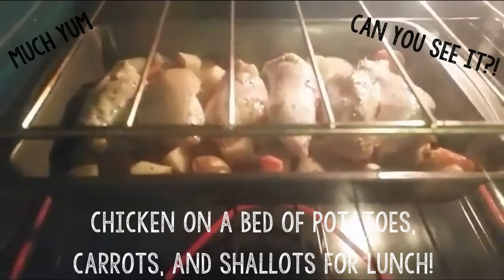TrendyTuesday: Meetings and Impromptu Driver's Ed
Hi friends! We haven't posted in forever, so I thought I'd start vlogging my weeks for you. Some of it may be interesting, some not so much, but that's just life! Hope you're all doing great :)

Give this video a thumbs up if you loved and if you didn't love it, give it a thumbs up anyway :) Subscribe to us for more awesome videos and share with your friends!